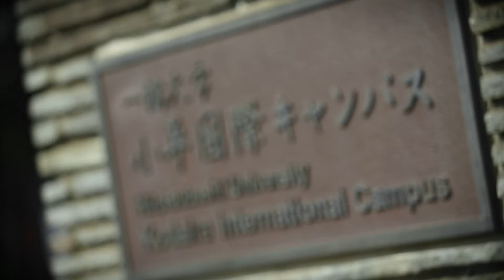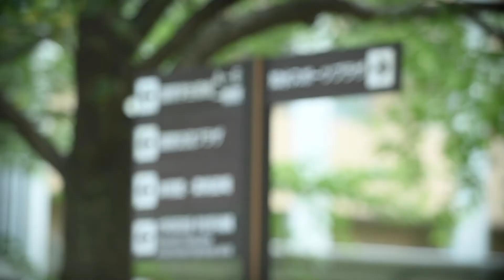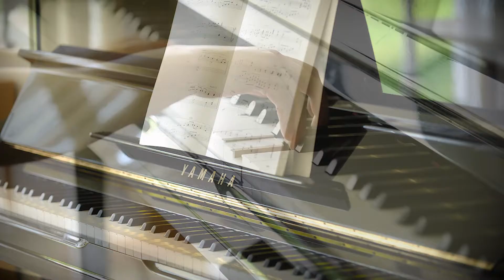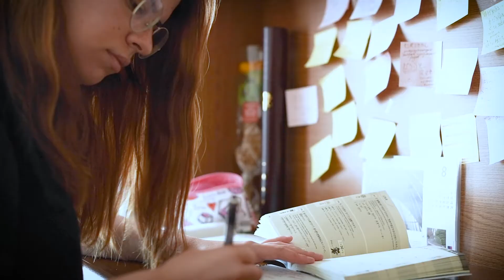国際学生宿舎一橋寮（小平）の紹介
〇一橋大学　学生寮・アパート